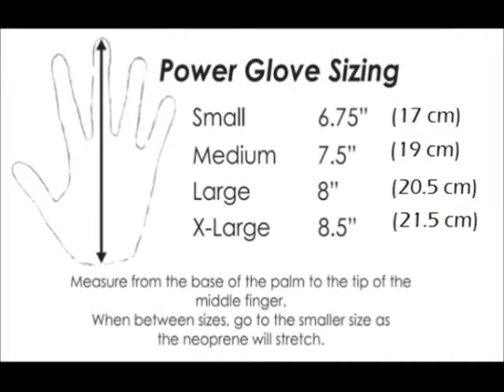Surfing Pack (Gloves, Santa Cruz Hood, Ultralite Split Socks)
Looking for a Top Quality Surfing Pack (Gloves, Santa Cruz Hood, Ultralite Split Socks)?  Surfing Pack (Gloves, Santa Cruz Hood, Ultralite Split Socks) available

Benefits

Lightweight - they don't bother you
Flexible - you still have good feeling ability with your hands
Non-slip - with sharkskin palm you can still grip/pick up things (such as your board)

GET OUT THE BACK EASIER and STAY OUT LONGER!

Need To Know More?